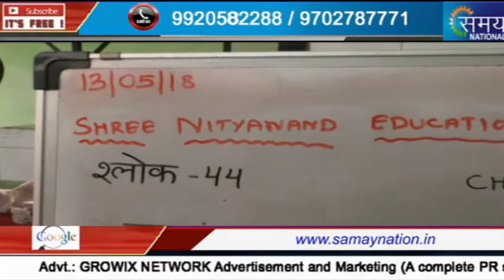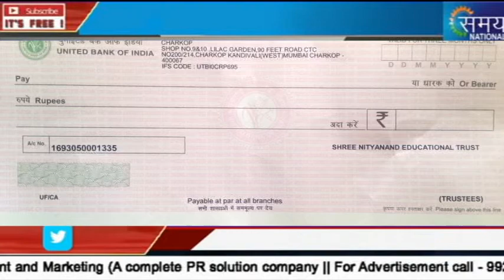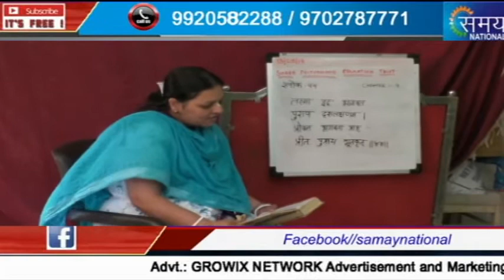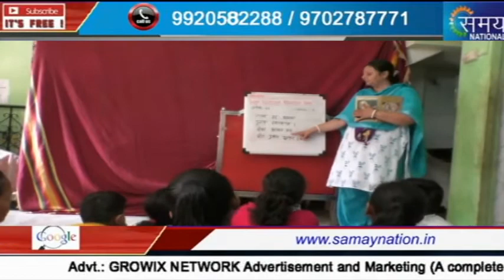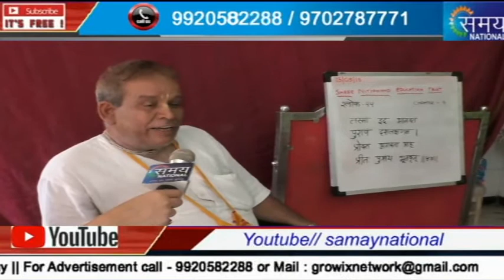Shree Nityanand Educational Trusi||Lecture part 01||Shreeman Bhagwat Katha||Charkop||Kandivali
Shree Nityanand Educational Trust || Lecture part 01 || Shreeman Bhagwat Katha || Charkop || Kandivali